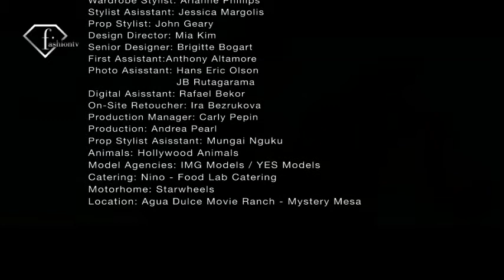fashiontv | FTV.com - BEBE S/S 09 PHOTOSHOOT - BY JULIANO BEKOR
BEBE S/S 09 PHOTOSHOOT - BY JULIANO BEKOR